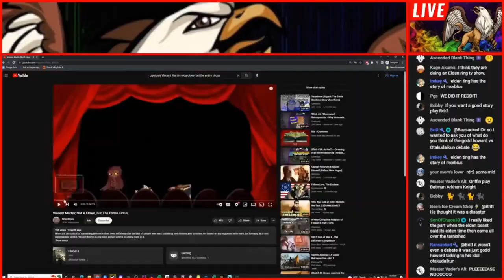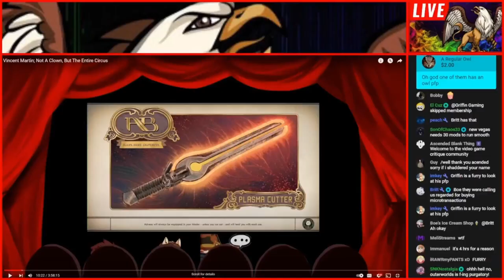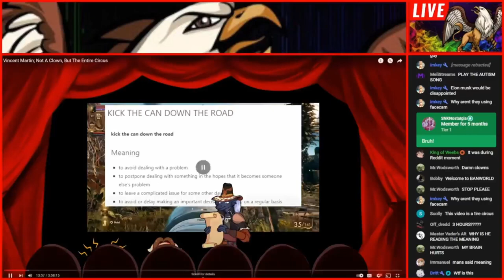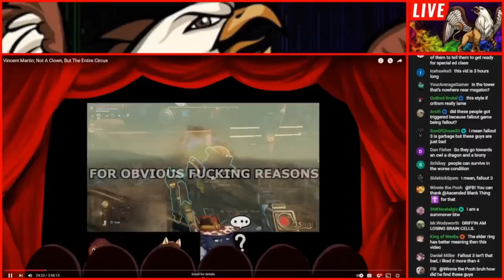Grifter Gaming SLANDERS Creetosis | Griffin Gaming is the new QuantumTV...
Once again, Griffin Gaming is accused of slandering Creetosis on his video about Fallout 3 by accusing him of doing horrible things with absolutely zero evidence to back it up. This is incredibly scummy and shows that Grifter Gaming himself is willing to stoop to Quantum TV levels of low just to make a quick buck on his dying channel.

Background: Torvus Bog - Metroid Prime 2
Outro: The Price We Pay - Forever On High